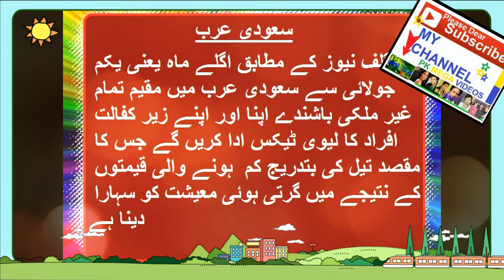SAUDI ARAB MEIN AGLE MAHINE JULY 2017 SE GHER MULKIYON PER 100 RIYAL TAX STARTED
گلف نیوز کے مطابق اگلے ماہ یعنی یکم جولائی سے سعودی عرب میں مقیم تمام غیر ملکی باشندے اپنا اور اپنے زیر کفالت افراد کا لیوی ٹیکس ادا کریں گے جس کا مقصد تیل کی بتدریج کم  ہونے والی قیمتوں کے نتیجے میں گرتی ہوئی معیشت کو سہارا دینا ہے۔

لیوی ٹیکس کی رقم ہر غیر ملکی باشندے سے 100 ریال (97.93 رہم) فی کس کے حساب سے ہر ماہ وصول کی جائے گی، معاملہ یہیں پر ختم نہیں ہوگا بلکہ ہر سال اس ٹیکس کی رقم میں 100 ریال کا اضافہ کیا جائے گا اور یہ اضافہ 2020ء تک جاری رہے گا۔

ہر غیر سعودی شخص یکم جولائی سے 100 ریال ادا کرنے کا پابند ہوگا لیکن اگلے برس یعنی 2018ء سے لیوی ٹیکس کی یہ رقم بڑھا کر 200 ریال ماہانہ کردی جائے گی یعنی ایک سال وہاں گزارنے والا 2400 ریال سالانہ ادا کرے گا